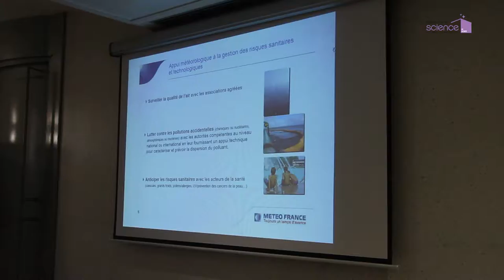Formation MPLS Alsace/Météo France "Atmosphère, atmosphère !"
A destination des enseignants du second degré